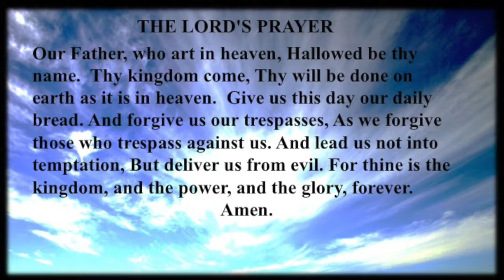20170806 AUMC Service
Sunday Service, August 6, 2017, Avoca United Methodist Church, Avoca, New York, Pastor Barre Butts.